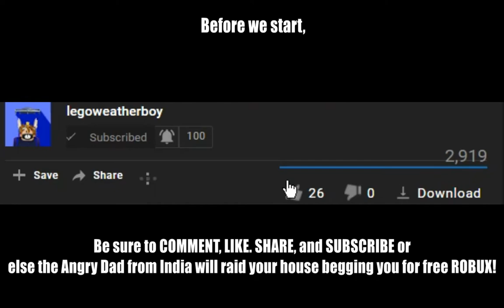Why I like Tiffi the astronaut. - Candy Crush Friends Saga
This video shows you why I like Tiffi the astronaut.

Couldn't make a ROBLOX video due to ROBLOX being down.